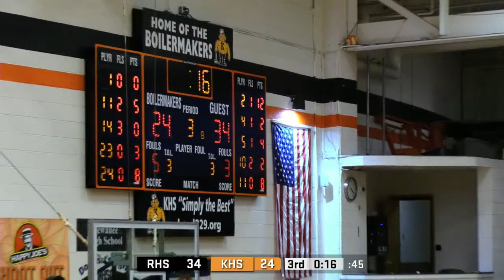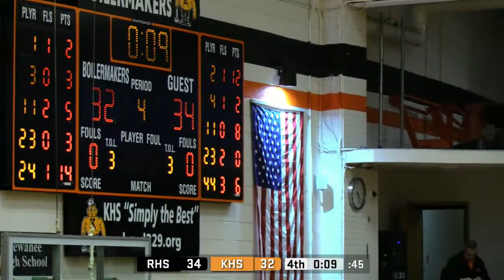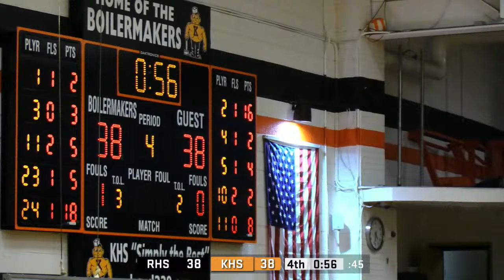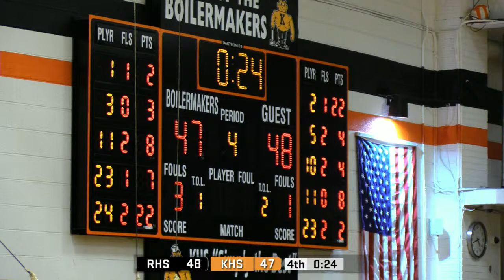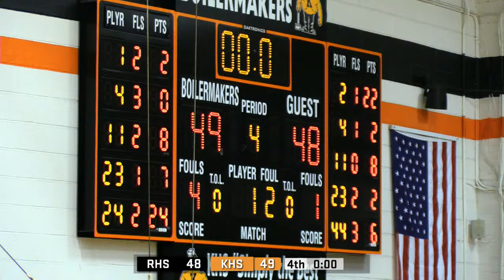KHS Varsity Boys Basketball Vs. Riverdale